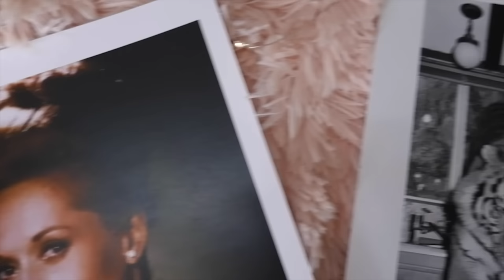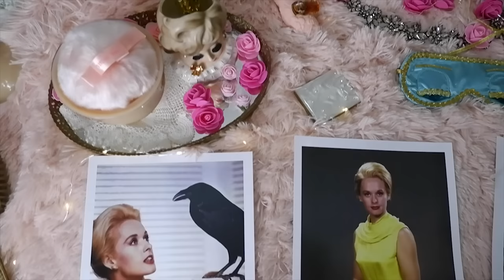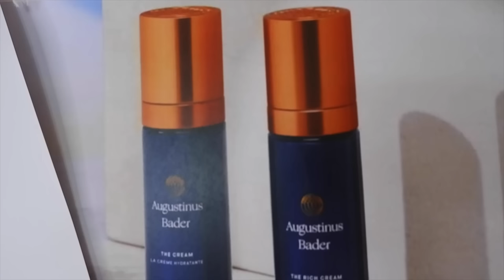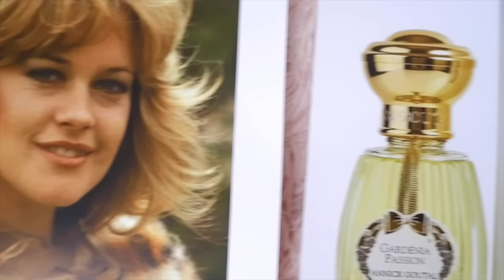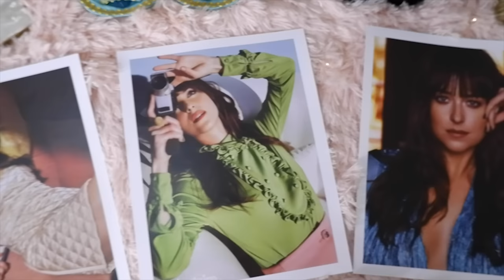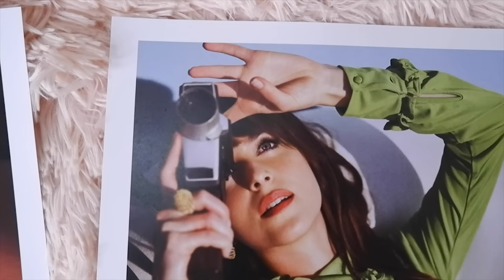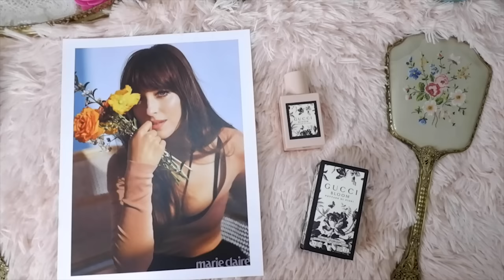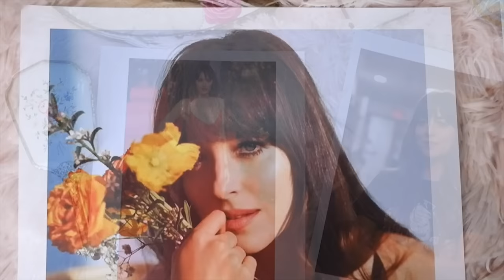Vintage Dynasty: Dakota Johnson, Melanie Griffith and Tippi Hedren's Favorite Beauty Products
Hello lovelies, I thought it would be fun to do a dynasty video where I feature three generations of women and their favorite beauty products. Tippi Hedren, Melanie Griffith, and Dakota Johnson's favorite beauty products.

Tippi Hedren:

Nathalie Kay "Tippi" Hedren was born January 19, 1930, and is an American actress, animal rights activist, and former fashion model.
A successful fashion model who appeared on the front covers of Life and Glamour magazines, Hedren became an actress after she was discovered by director Alfred Hitchcock while appearing on a television commercial in 1961.

Interview with Tippi:
What is your favorite smell?
I have no sense of taste or smell due to an accident in the 60s. Used to be opening a can of coffee, Joy by Patou, rain, puppies – I miss them all.

Perfume:
Joy is a perfume created for Parisian couturier Jean Patou by perfumer Henri Alméras in 1929. It is considered one of the most exceptional fragrances created and is a landmark example of perfumery's floral genre.
Released: 1929

How Tippi is spending her time in quarantine:
"I am in constant communication with my daughter and granddaughter via phone," the actress told Fox News. "Unfortunately, we don't have much, if any, Internet access since the fires out here, and I am not able to use any of the technological conveniences to communicate via the Internet.

MELANIE GRIFFITH:
Melanie Griffith was born on August 9, 1957, and is an American film, stage, and television actress, and film producer.

Face Cream:
Melanie loves the skincare line Augustinus Bader, which has become a cult product for celebrities.

Perfume:
Cartier Must De

The first fragrance from Cartier that stunned the world of perfume. An oriental fragrance with a unique freshness added by the very green note of galbanum.

Annick Goutal Gardenia Passion
Released 1989
Kyoto, rainy season. The humid air diffuses a captivating scent through the silver pavilion. Porcelain-white gardenia flowers at the foot of the wooden stilts, casting their fragrant spell. Gardénia Passion reveals a troubling and unapologetic sensuality.

Dakota Johnson
Dakota Johnson was born on October 4, 1989; she is an American actress and model.

Interview with Dakota Glamour Magazine:
My no-frills skincare routine: "I'm a sucker for pretty packaging, so I buy a bunch of products but end up not using any of them. I just like the way they look. I truly have the simplest routine: I wash my face in the morning and at night, then moisturize; during the day, I add sunscreen. Right now, I'm into Lancer products."

Perfume:
Gucci Blume

My Makeup:
Eyeshadow: